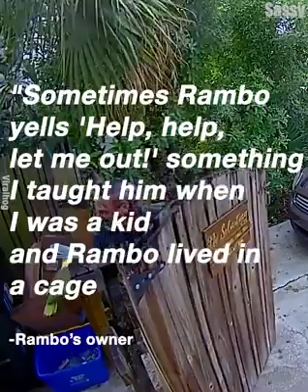Police called after screams of help are heard!!! See what happens next!